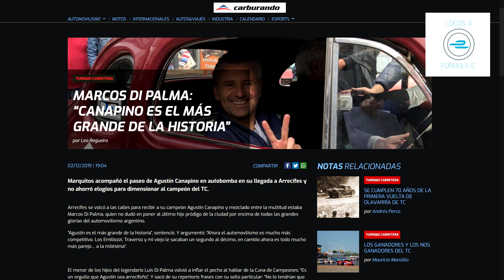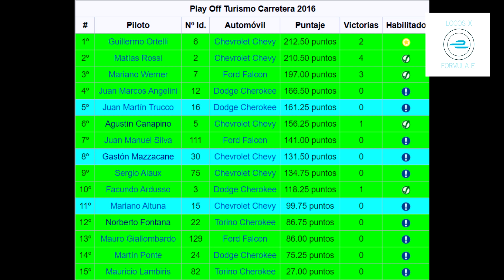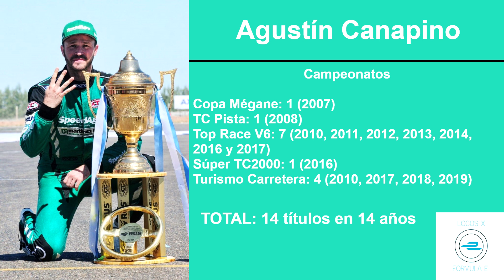La carrera de AGUSTÍN CANAPINO - Leyenda del automovilismo argentino